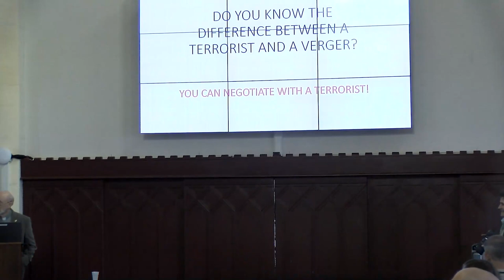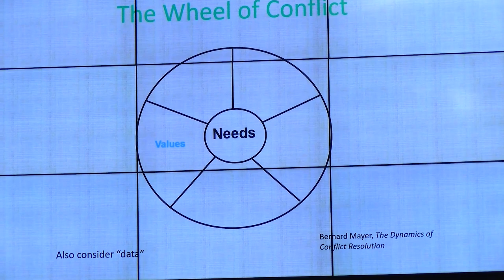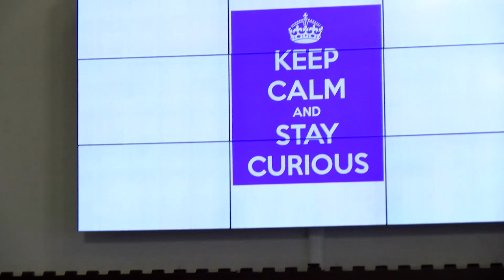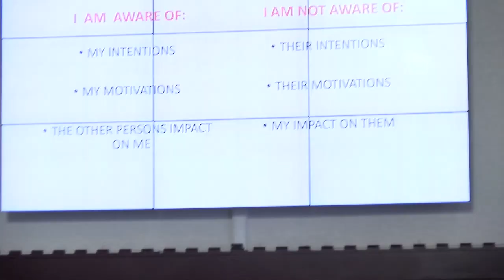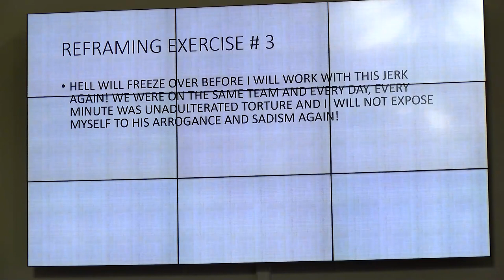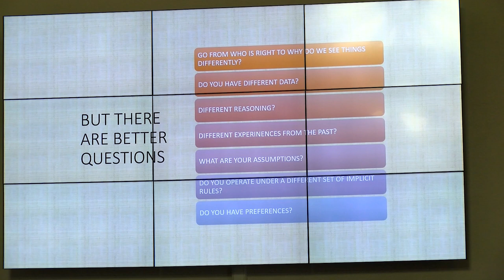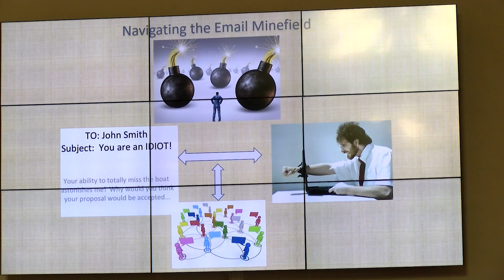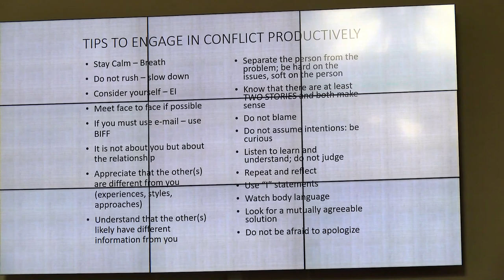Conflict Resolution Strategies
Rev. Michael Kilpatrick, VGEC fellow